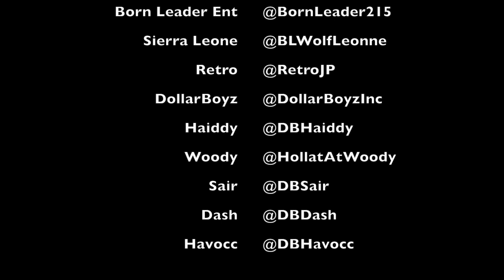DollarBoyz Born Leader Interview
Born Leader Entertainment takes you behind the scenes, up close and personal with the DollarBoyz for a backstage interview